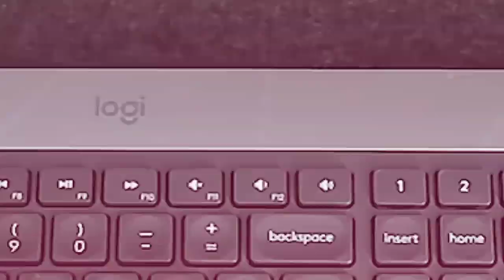How to Bachelor: In the Borderlands, EP: 15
In this video I will be playing Borderlands 3 at level 50 on a character that I downloaded from the www.

How to Bachelor: In the Borderlands, Ep: 14